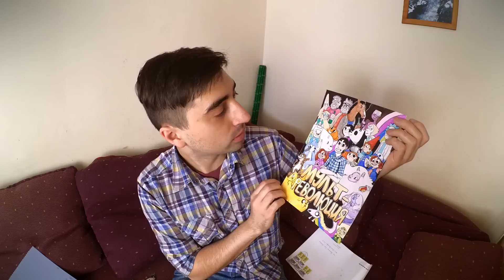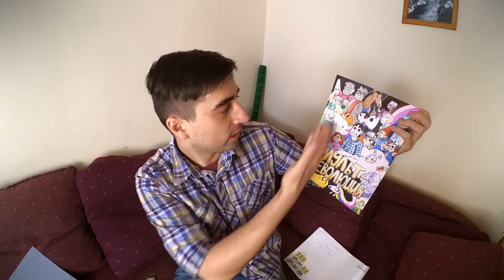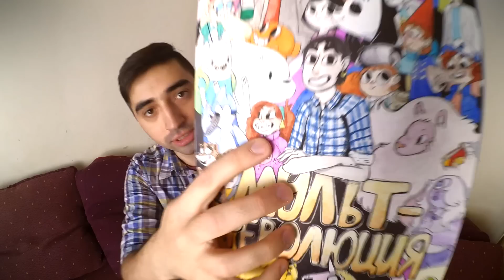БОЖЕСТВЕННЫЙ АРТ! [ВСКРЫВАЕМСЯ]